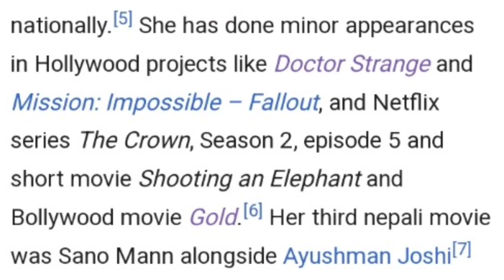Nepal biggest Indo Nepali Movie 2023 parastree🤑🤑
Note:all the pictures and videos are used in this video are taken from respected media

Channel disclamer:This channel doesn't provide fake and fictitous information in any videos,This channel give you genune contant like movie review,song review,Mems,Reactions,Reactions video etc